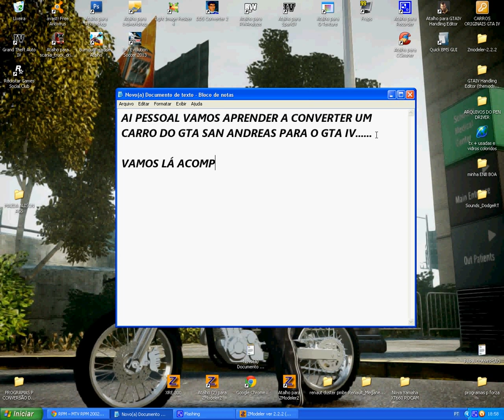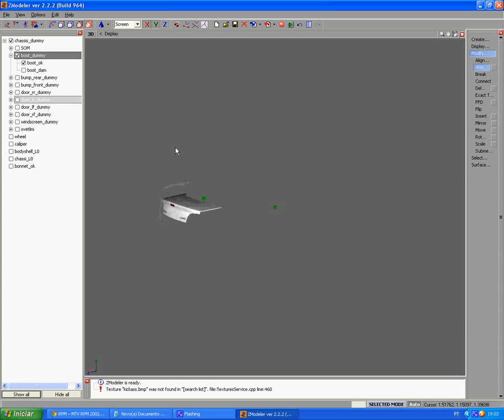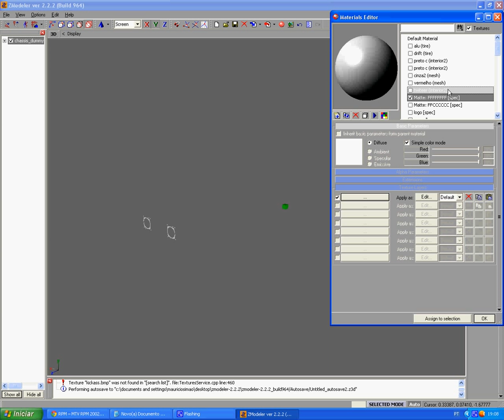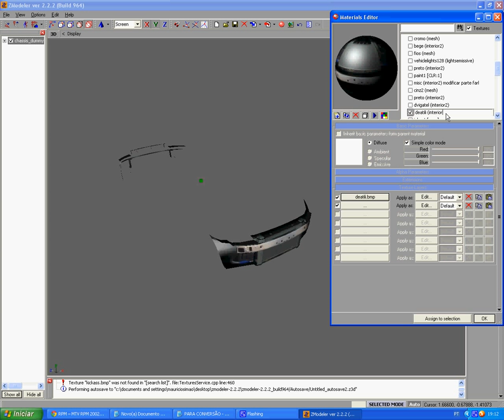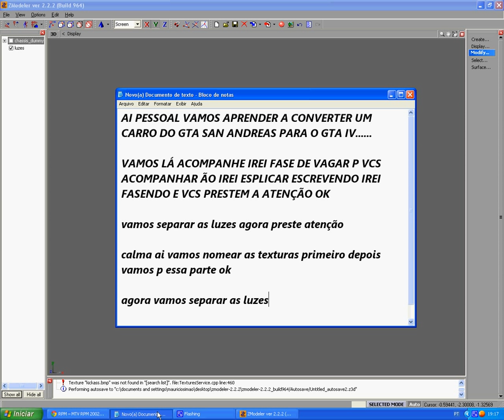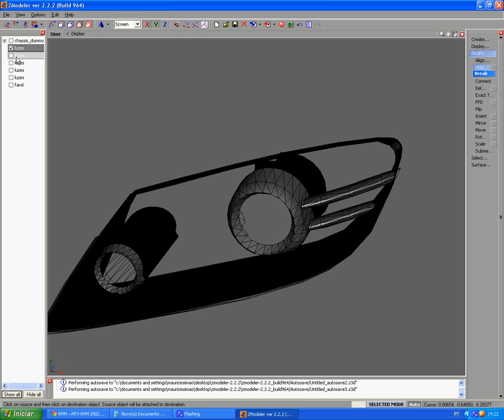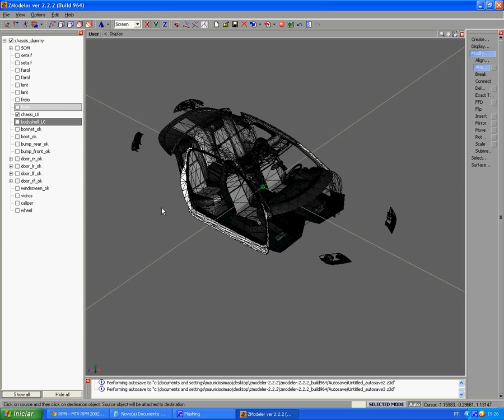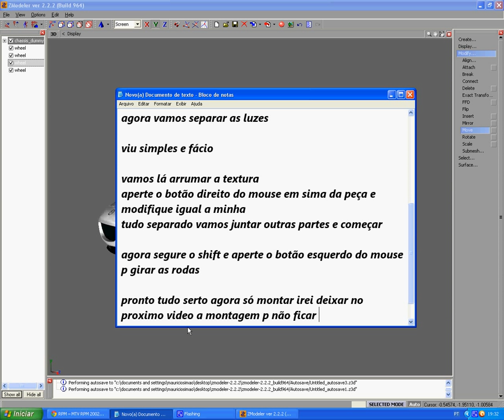parte 1° tutorial de como converter carros do gta san andreas p o gta iv by mauricio